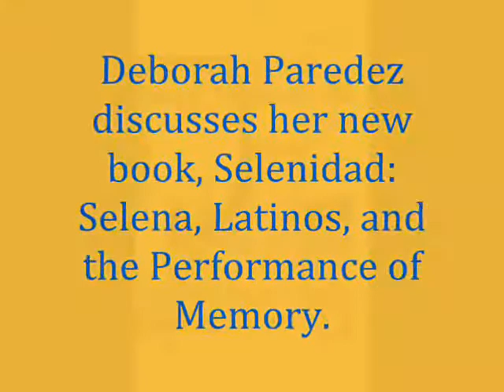Deborah Paredez talks about Selenidad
In her new book, Selenidad: Selena, Latinos, and the Performance of Memory, Deborah Paredez looks at the Latina performer, Selena, and her place in American culture at the turn of the 21st century.